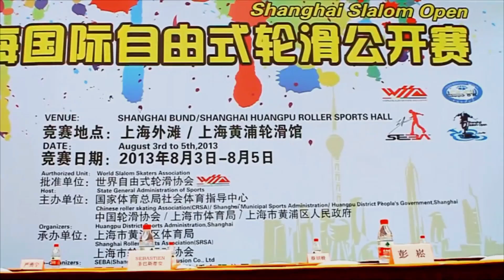Shanghai Slalom Open 2013 Senior Men 23 Yang Qingzhi